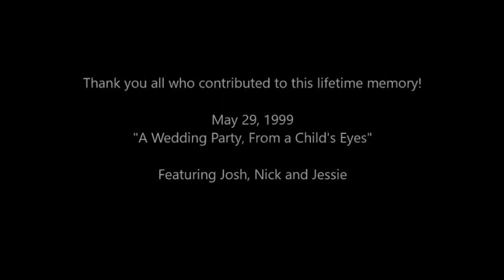A wedding party (from a child's eyes) - 1999